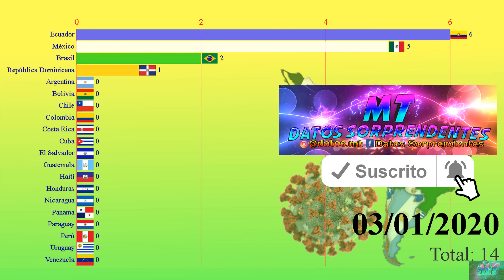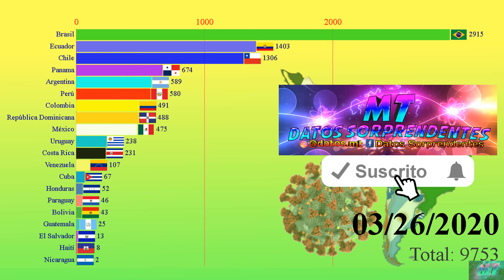Coronavirus en Latinoamérica primer mes de contagios | 26 - 02 || 26 - 03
En esta ocasion veremos el primer mes de contagios de coronavirus en Latinoamérica iniciando un 26 de febrero en Brasil pais con el mayor numero de confirmaciones seguido de Ecuador y en tercer lugar Chile.